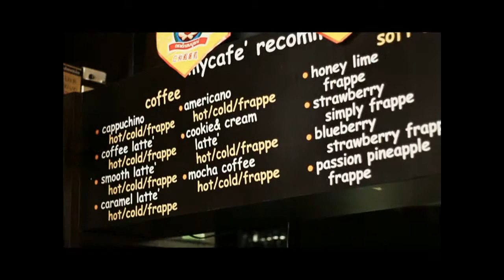สูตรข้าวไข่ข้นต้มยำกุ้ง อาหารไทยสไตล์ฟิวชั่น By Sheep Chef EP.11 Part 2/3